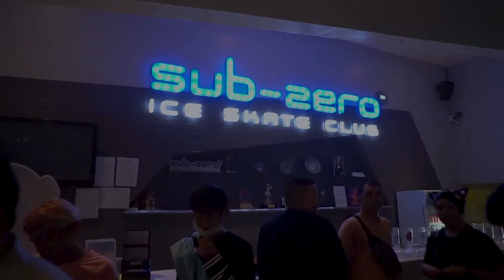ไอซ์สเก็ต : งาน OTA Festival 2019 l สไตล์ Sub-Zero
ภาพบรรยากาศ Fan Meet & Greet ภายในงาน OTA FEST 2019
@Sub-Zero Ice Skate Club สาขาเอกมัย

😍 โอตะนิ่ฟินเลยนะคะ ได้ลงเล่นไอซ์สเก็ตคลายร้อนกับน้องๆวงไอด้อล

สนุกกันมากมาย 😘😘

Sub-Zero Ice Skate Club รับจัดงานเลี้ยงกีฬาสีบริษัท งานเลี้ยงลูกค้า งานการกุศล งานถ่ายโฆษณา งานเปิดตัวสินค้า